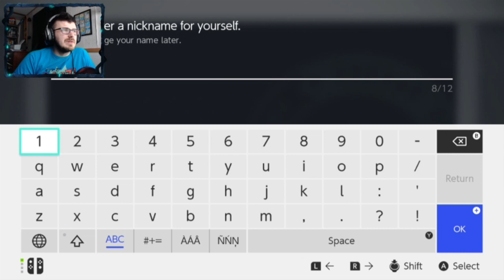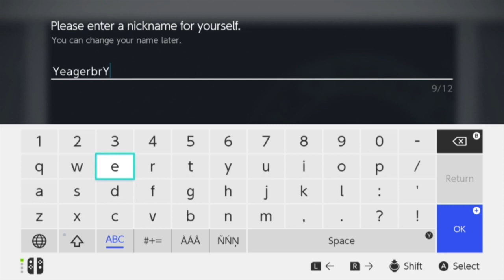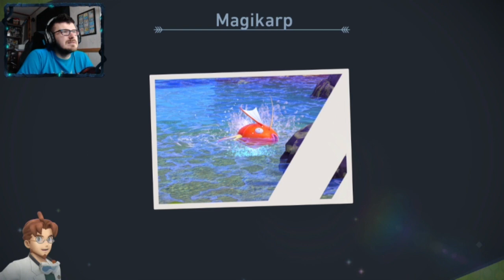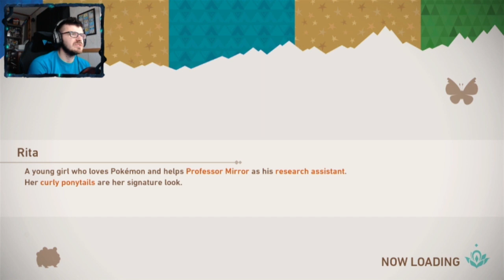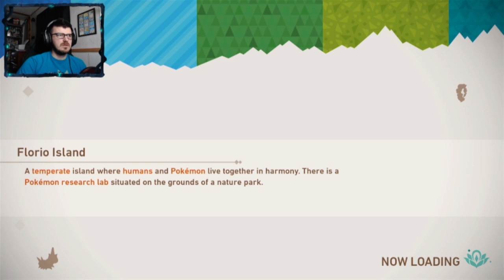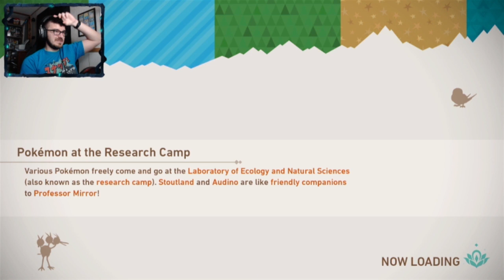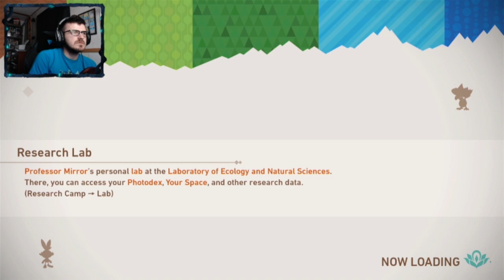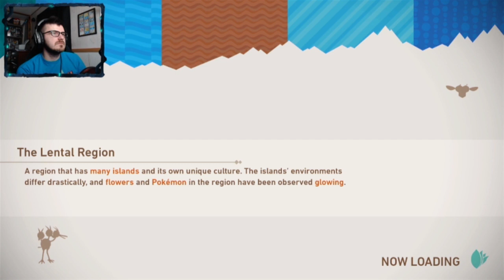MEGA MEGANIUM | New Pokémon Snap # 1